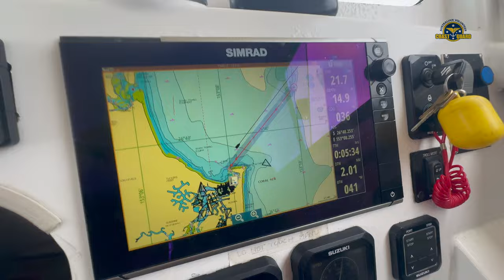2023-12-22 Friday. We get 3 assists in one day